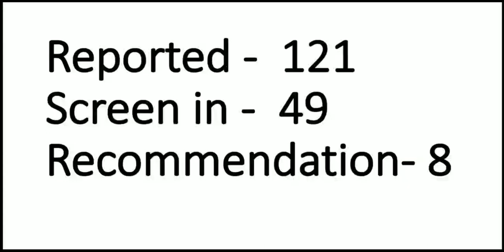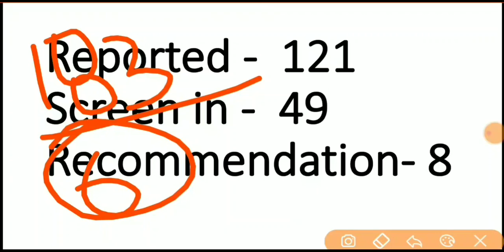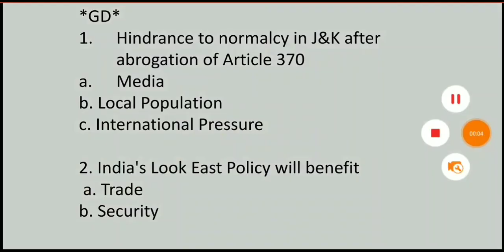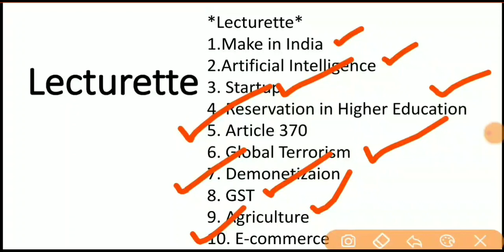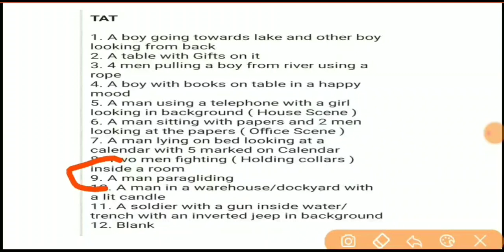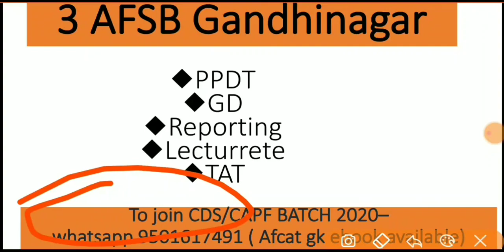Recently appeared GD topics| PPDT| TAT| Lecturette Topics In AFSB | SSB | 2020